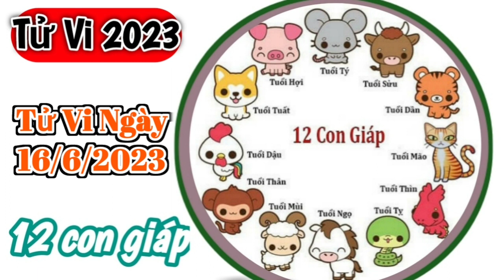Tử Vi Hàng Ngày 16/6/2023 của 12 Con Giáp